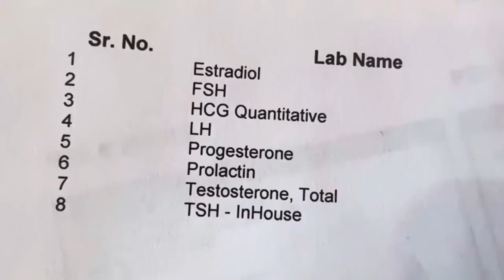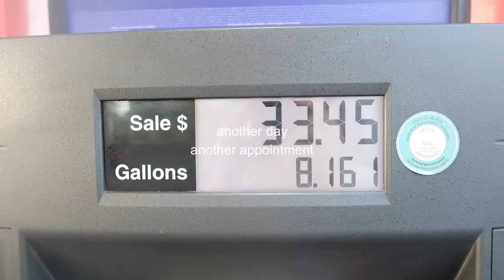PRE IVF PROCESS 🤰🏻- SO MANY TESTS! Week of Appointments and Outcomes + HSG Tips for Staying Calm❤️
Very nervous but excited for this new journey! In today's vlog I'm sharing the last week of testing that I've done for my pre IVF process. Hopefully me sharing will help you if you're on the same journey feel less alone! SO many couples go through this -- way more than I ever knew until I started sharing and it has brought me so much comfort! It can  be SO intimidating to have a lot of procedures done in a short amount of time (days 1-10 of your cycle) and it can be scary to ready about them and have a lot of unknown with how things will turn out! This week I went through blood tests, and ultra sound, a sonohysterogram and an HSG! Plus you'll hear of what I have to do next because not every test I passed with flying colors

Check out my fertility playlist for more info on our journey!

workout outfit
biker shorts (longer)
biker shorts (shorter)
fav workout shorts
workout tanks (lulu lemon align dupes only $22!)
fav workout bras
my shoes
my earbuds (just $10!)
my hair clips
protein powder
booty bands
Aloha bars
Pre workout
Ankle weights

I've been loving Joggo to track my runs!

Some of my favorite kitchen things! + items I share in almost every video!
💦my sink strainer
🪵my cutting board (large)
🔪my knife
🎂my lazy Susan
🥜my food processor
🥛my vitamix
✨3 in 1

timestamps:
00:00 day 1 blood test/ultra sound
08:47 saturday check in
11:28 sonohystergram
14:50 HSG
17:11 check in